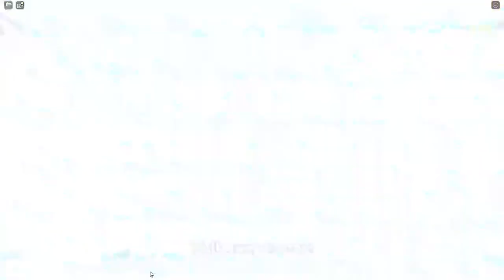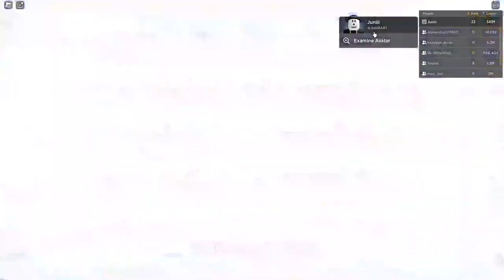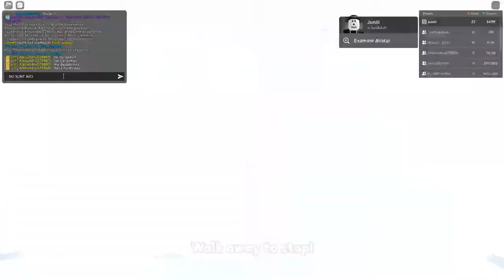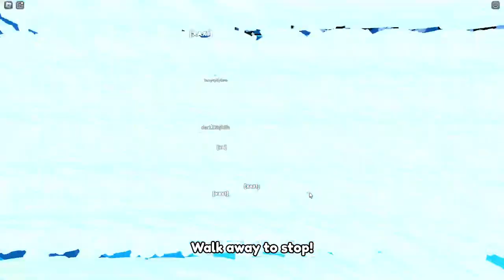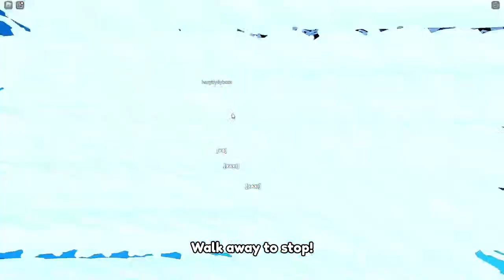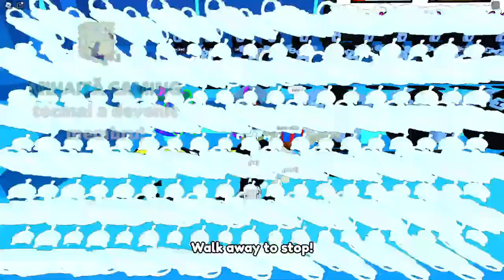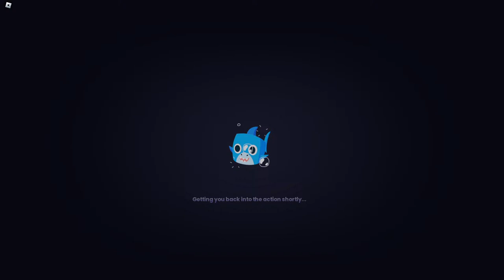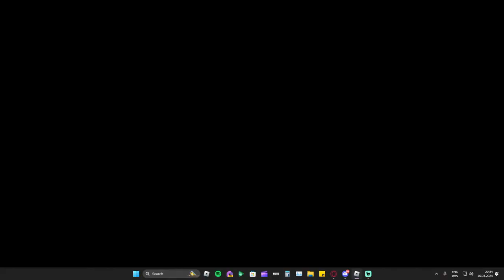🛑LIVE🛑 NOUL UPDATE IN PET SIMULATOR 99 ESTE AICI!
🖤Citiți Tot, Găsiți Tot Ce Vă Trebuie:

🖤 Numele Pe Roblox : JuniXAX1
🖤 Numele Pe Fortnite : JuniXAX1

(unde sunt giveaways, alte persoane cu care să jucați și mai multe)

🖤 Grupul de Roblox (dacă doriți să intrați)

🖤 Regulament Pentru Live:
-Nu Înjurați
-Fără Ceartă
-Fără Publicitate
-Fără Cerșit
-Fără Rasism
-Fără Spam

🖤 Creator Code Pe Fortnite : Juniii (Mulțumesc tututor celor care folosesc codul)

🖤 Diamantele (Moneda Canalului) sunt puncte pe care le puteți acumula dacă vă uitați la live, fiecare Diamant este primul după ce v-ați uitat la live timp de 10 minute, atât de simplu. Cu Diamantele puteți cumpăra de pe Magazinul Canalului. (Pe care puteți să îl accesați curand)
🖤Cum se fac diamantele? Diamantele se fac dacă vă uitați pe live, 10 minute = 1 diamant.
🖤 Dacă doriți să câștigați extra diamante pentru Magazinul Canalului, atunci când cumpărați ceva cu codul Juniii pe Item Shop în fortnite, puteți înregistra și îmi trimiteți pe instagram filmarea (alex.de.pe.insta este numele la instragram) și primiți diamante, asta desigur depinde de ce cumpărați de pe shopul din Fortnite.
🖤 Comanda pentru Magazin este !reedem + exclusiva și poți colecta o exclusivă la 100 de Diamante (punctele de la canal)

Donațiile sunt total optionale, un like este tot ce este nevoie daca doriti sa ma sustineti, va multumesc foarte mult daca decideti sa donati.